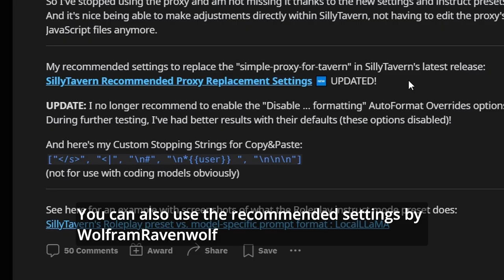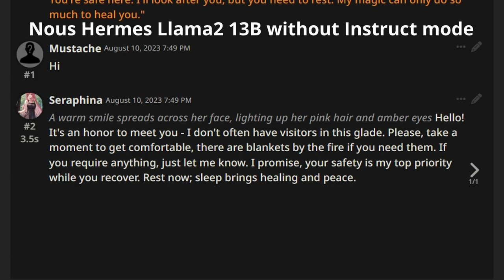How to improve your local model responses - SillyTavern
Make your bot responses better with Roleplay preset.